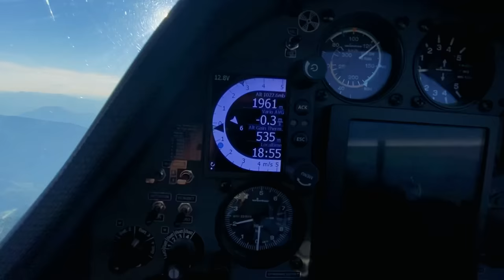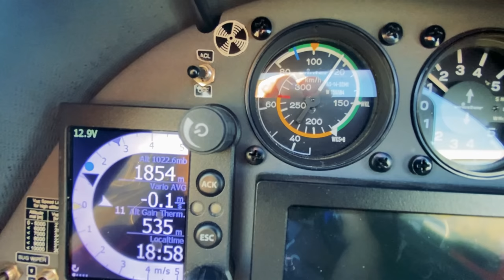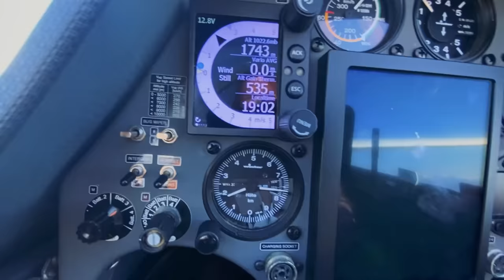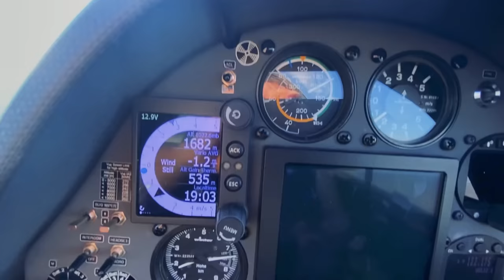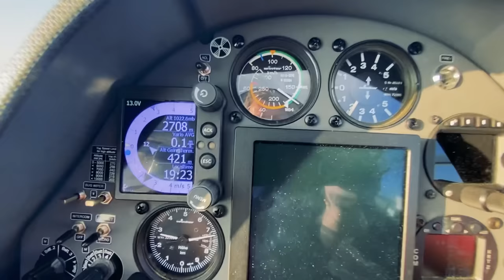700 км полет на планере. Цель - Швейцария, ледник Алеч. Часть 5 Дорога домой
Авиационные Путешествия  "Семь полетов с Клаусом Ольманом". Легендарный пилот, 62 кратный рекордсмен мира летает и радуется чуду полета. Бесконечный позитив и оптимизм именно то что украшает полеты с Клаусом. Его девиз - учится всегда кажется понятным, пока ты не попадаешь в бесконечные приключения исследования неба.
Клаус - фанат неба. И настоящий пилот от бога.
Материал семи полетов отснят в Апреле 2021 года и монтируется по возможности.
Огромное спасибо Павлу за чудесный профессиональный монтаж.
0:00 В предыдущей серии
1:55 Все просто
3:15 Прет или не прет
5:45 Клаус на фоне Гренобля
7:00 Моя не простая участь
8:40 Парапланерист в облаке
11:20 Ледник на котором катаются весь год
13:55 Вечерело
16:25 Сложный набор
19:00 Монастырь
27:12 Озеро Серпансон
29:30 Человек который живет в небе
31:35 Мчимся по паркуру
33:00 Аэродром с лебедкой
35:30 Собирая крошечки. Секреты долета
45:15 Клаус продолжает!
50:00 Опять Пик де Бюр
51:50 Приключения продолжаются
56:20 Очень близкие полеты
1:01:30 Любимое место
1:03:15 Домой!!!
1:06:14 Посадка Клауса
1:07:05 Посадка
1:09:38 Сколько стоит полет
1:10:26 В этой серии
Игорь Волков.